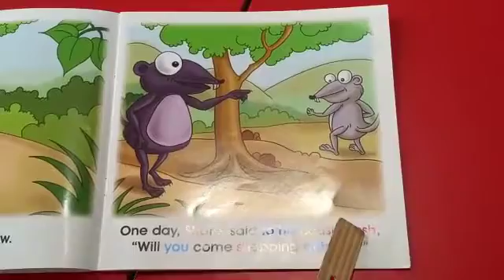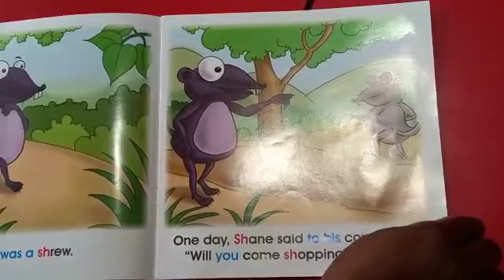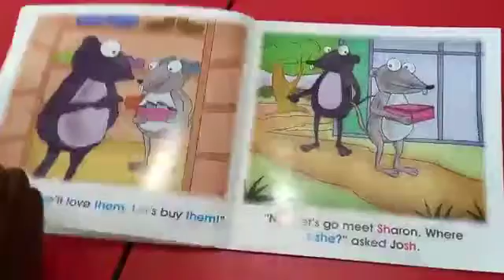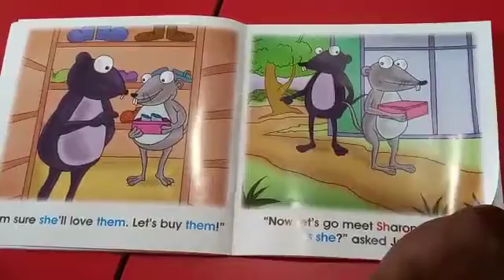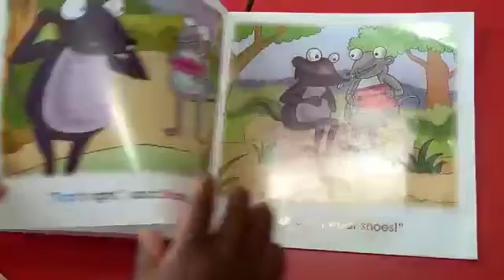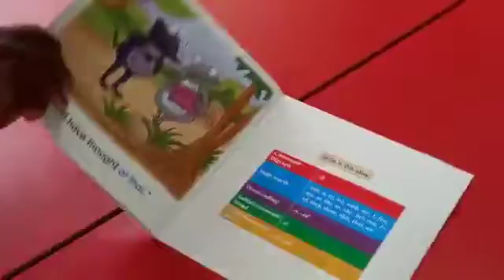Pre-kg Story time Shoes for Sharon